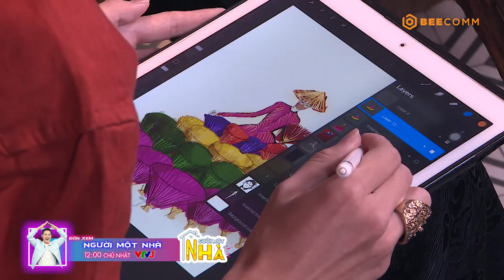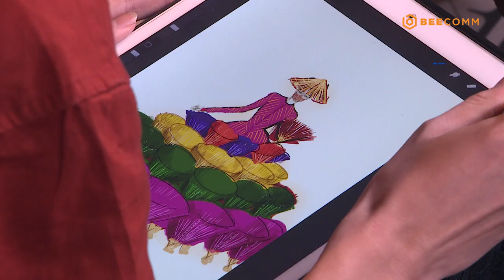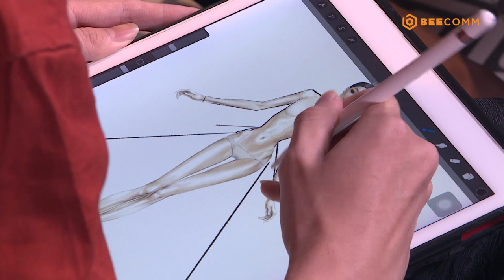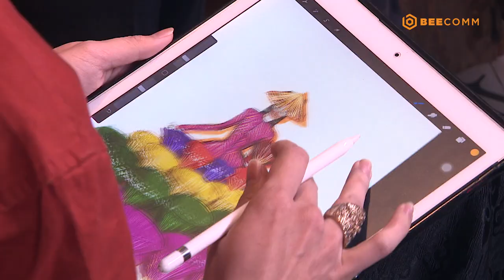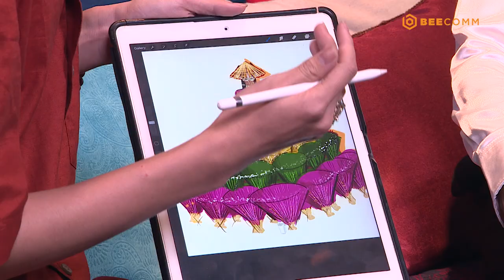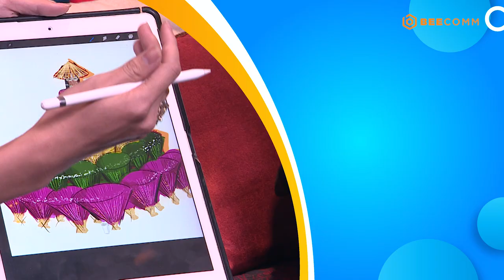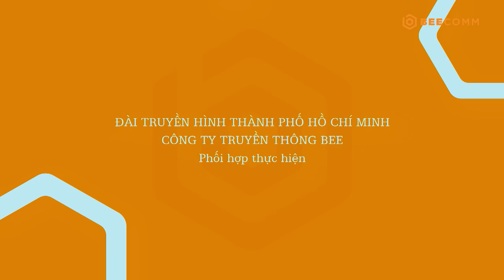CHUYỆN ĐÓ CHUYỆN ĐÂY 2 TẬP 41: Hoàng Rapper hào hứng khi gặp được NTK trang phục dân tộc cho HOA HẬU